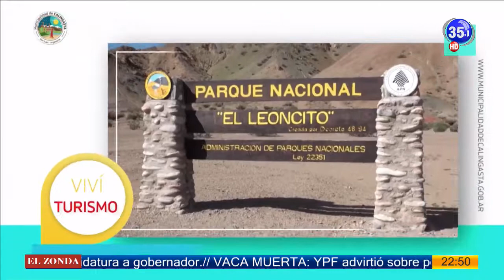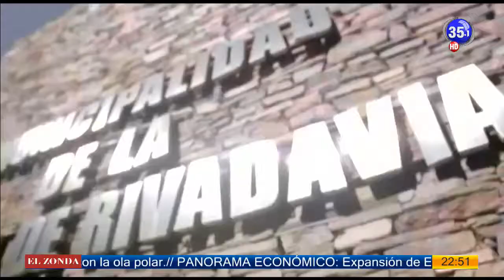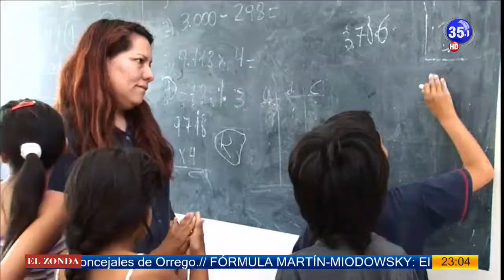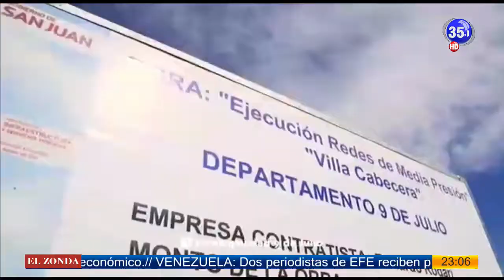Ciclismo Total 01-02-19